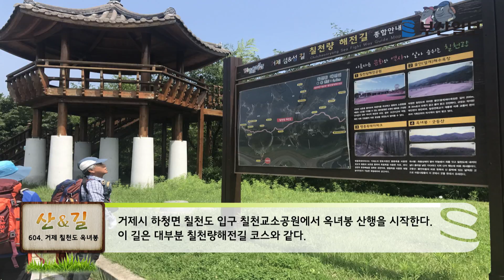[산&길 604회] 거제 칠천도 옥녀봉